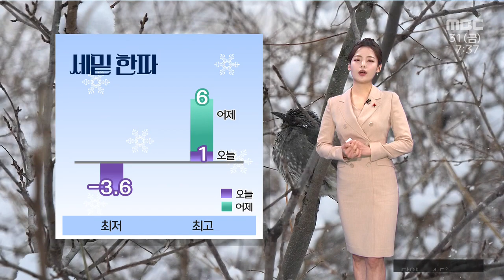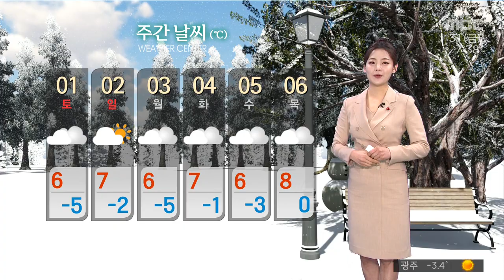광주-전남 오늘의 날씨 2021.12.31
올해의 마지막 날인 오늘,

날은 더 추워지겠고요.
눈도 계속 이어지겠습니다.

눈은 오늘 점심무렵까지 내릴 전망입니다.
많은 양은 아니겠고,
광주와 전남 서부에 1~3cm,
전남동부에서는 눈이 날리는 수준에 그치겠습니다.
이번 눈은 폭설 수준은 아니지만,
어제부터 눈이 이어지면서
길이 얼어있는 곳이 많습니다.
안전운전 하시기 바랍니다.

한해가 저물어갈 무렵의 추위를
세밑한파라고 하죠
올해도 어기없이 세밑한파가 기승입니다.
오늘 광주의 아침기온 -3.6도로 어제와 비슷하겠고
특히 낮 추위가 심하겠습니다.
한낮기온도 1도 안팎에 머물면서
어제보다 5도 가량 낮겠습니다.

해안지역을 중심으로 강풍주의보도 발효중인가운데
찬바람이 불면서 체감온도는 더 낮겠습니다.
건강 상하지 않도록 따뜻하게 체온조절 잘 하시기 바랍니다.

내일이면 새해 첫 날을 맞이하게되는데요,
우리지역 첫 해가 뜨는 시각 궁금하시죠
오전 7시 40분을 전후해서 임인년 첫 해가 뜨겠습니다.

광주의 현재기온 -3도 안팎 보이고 있고요
한낮기온 1도에 머물겠습니다.

종일 추운 날씨가 예상됩니다.

전해상에 풍랑주의보가 발효중인가운데
바다의 물결은 최고 4m로 매우 높게 일겠습니다.

새해 첫날인 내일은 날이 더 추워집니다.
광주의 기온 -5도 안팎까지 낮아지겠습니다.